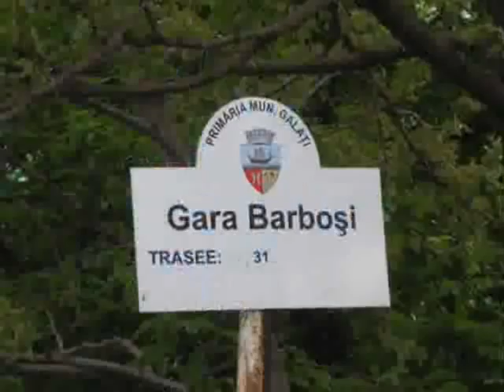From Barbosi to Galati filmed from DAF B96 cabin (13.05.2011)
A short video from Barbosi to Galati...